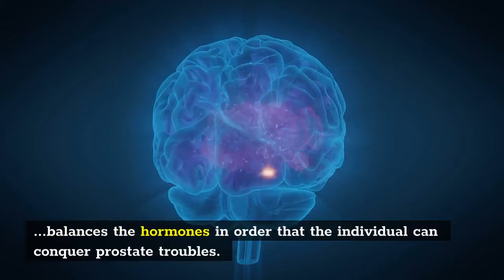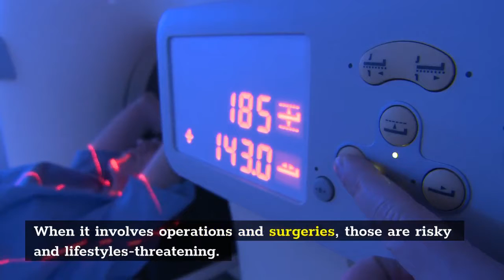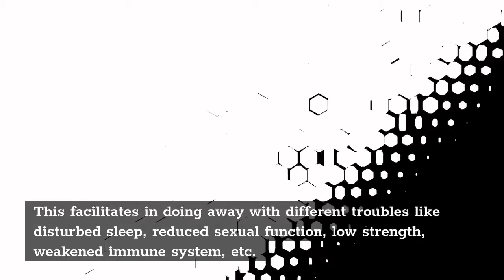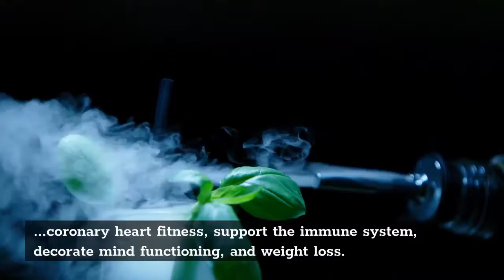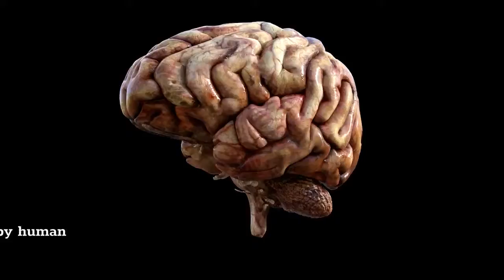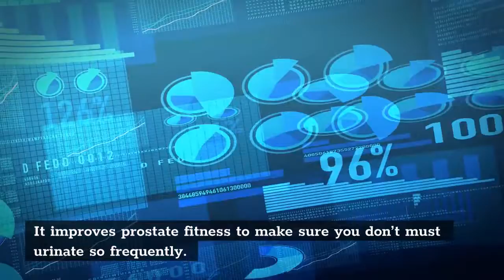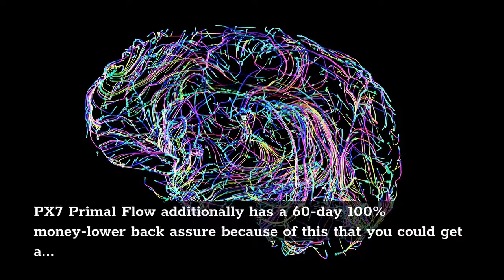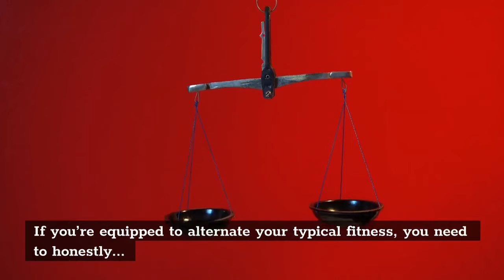PX7 Primal FLow Pills Review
Maximum Edge Nutrition's PX7 Primal FLow Reviews: What is the technological know-how at the back of it? Do those PX7 Primal FLow Supplement components sell prostate fitness? Don't purchase it till you study this!

PX7 Primal Flow is a nutritional complement to be able to assist manage prostate-related, urinary troubles, and BPH. The complement specializes in fixing many fitness worries consisting of troubles with sexual functioning.

PX7 Primal Flow will assist in fending off and fixing those problems.

How is PX7 Primal Flow one of a kind from different supplements?

There is a manner out, PX7 Primal Flow will assist you enhance prostate fitness even as additionally boosting your sexual and standard fitness with all-herbal and effective components which haven't any aspect results whatsoever.

Which components are used to method PX7 Primal Flow Reviews?

Usually, guys who're above the age of forty enjoy prostate troubles however even in case you are a more youthful guy and need to guard your self from diverse prostate problems which could occur withinside the future, you could eat PX7 Primal Flow.